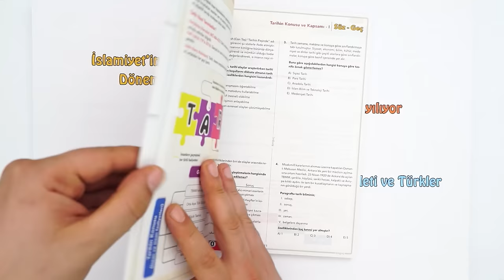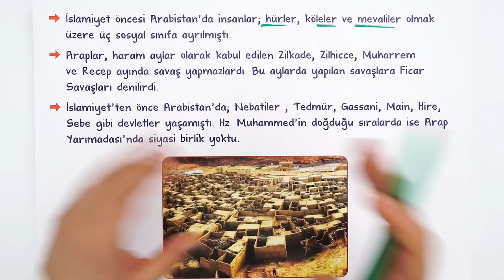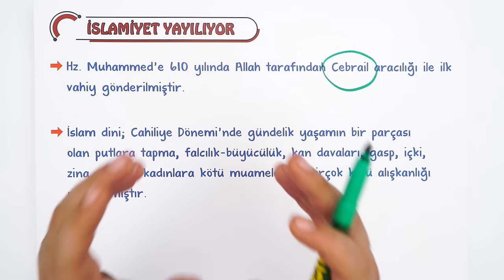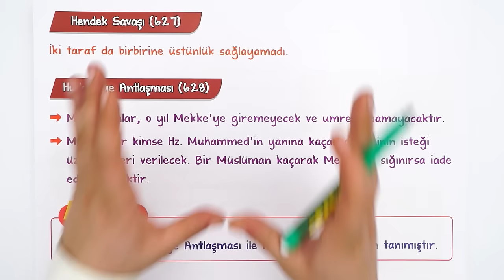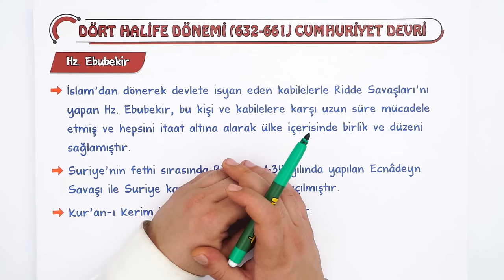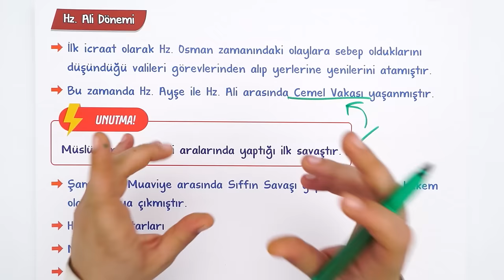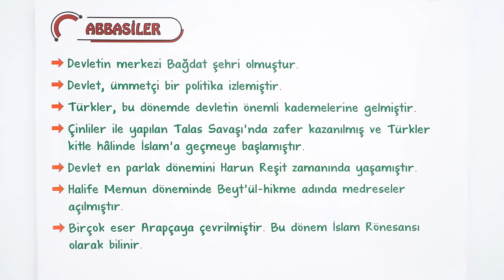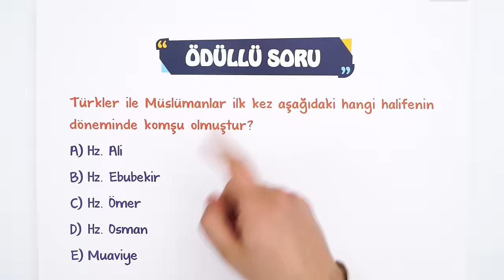9. Sınıf Tarih İslamiyet'in Doğuşu | Tek Videoda Özet #2023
9. Sınıf Tarih'e Doğru ve Dinamik Çalış
Yepyeni bir dönemde daha seninleyiz! Sene boyunca; canlı yayınlar, konu anlatımları ve soru çözüm videolarıyla, Tonguç yanında! Dersimiz Tarih in önemli konularından "İslamiyetin Doğuşu". Hazırsan öğrenme garantili videomuzla başlıyoruz! 😎